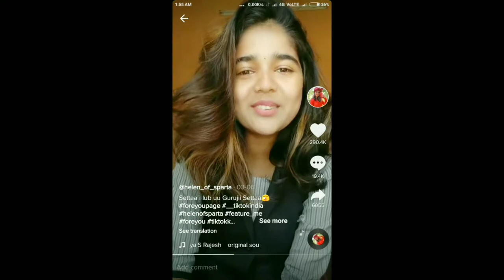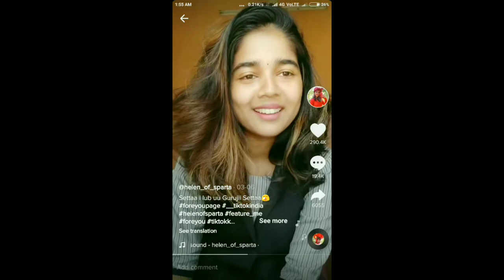Helen of paatta Chattu😂 Arjyou Konnu🤣| Roasting video 🍗😆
Hello everyone this video is Just a fun video in which I'm Reacting to Arjyou's Reaction Video On Helen Of Sparta😂.

• Do give a thumbs up 👍 if you liked the video ❤️